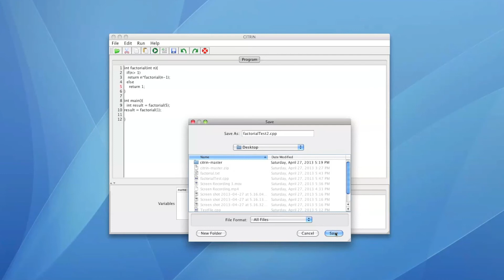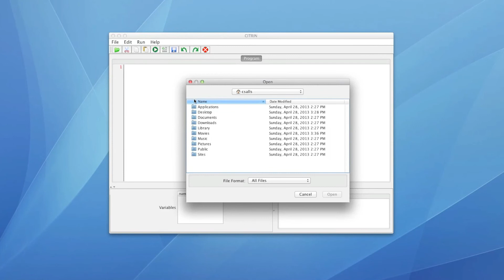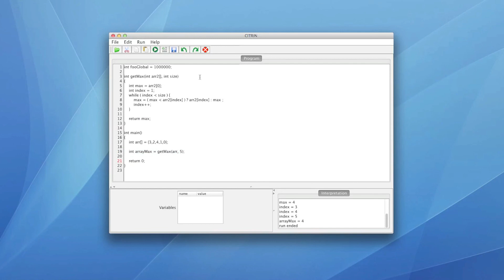Citrin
CITRIN is a C++ interactive interpreter developed at the department of Computer Science and Engineering at the University of Nevada, Reno for CS426 Senior Projects 2013.

 used in the video for credits

 used for introduction BGM
 by Taco Music Free